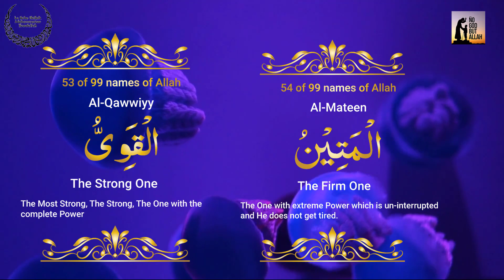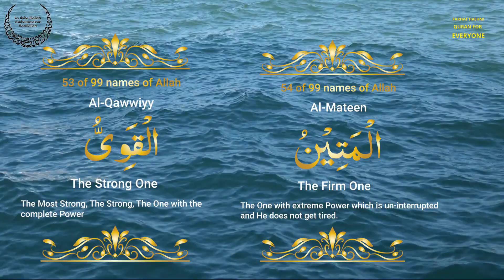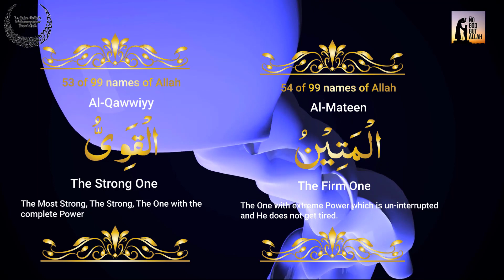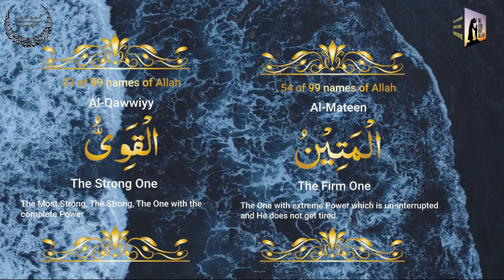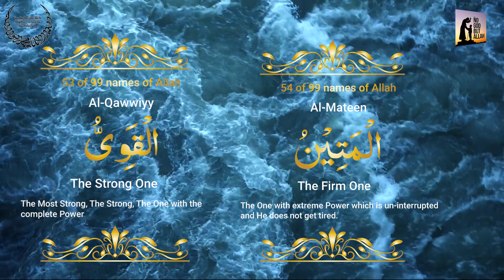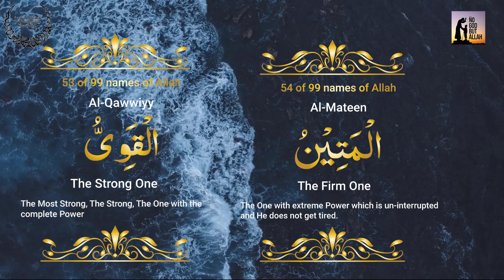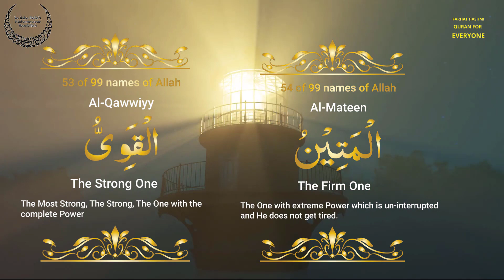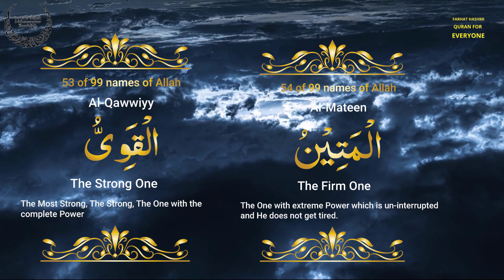Al Qawwi Al Matin | Allah Beautiful Names | By Farhat Hashmi